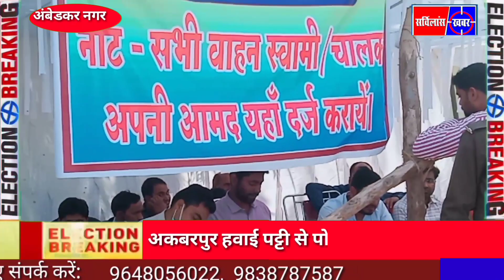ambedkar nagar Mein voton ki अंबेडकर नगर कड़ी सुरक्षा के बीच पोलिंग पार्टियां हुई रवाना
अंबेडकर नगर कड़ी सुरक्षा के बीच पोलिंग पार्टियां हुई रवानाविजय_यादव_सर्विलांसखबर
 akbarpur Hawai Patti#upelection2022